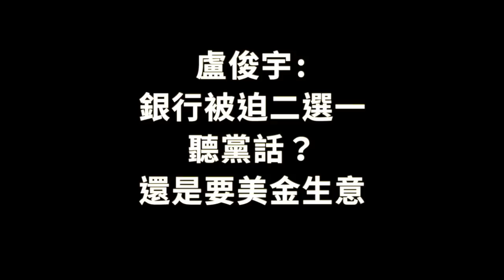鄭若驊先生任職公司是否會受制裁連累，盧俊宇表示要看當事人跟公司幾方面的關係，依制裁條件無論是林鄭的孩子或是中國的駱惠寧，只要銀行需要美金業務就屬於受制裁的條件範圍